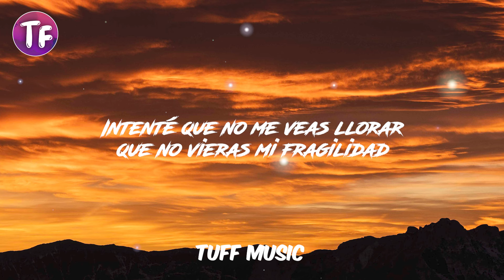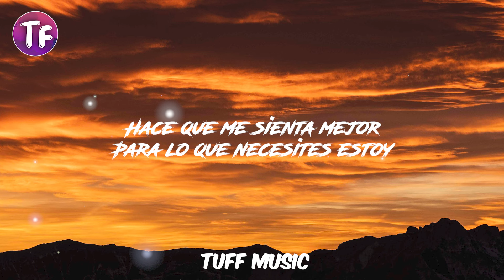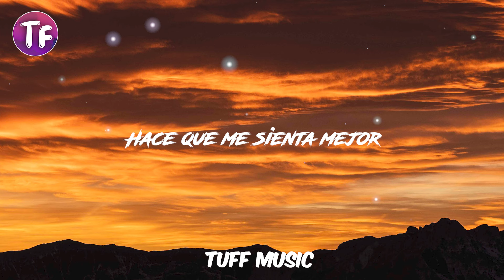Shakira - Acróstico Solo Version (Lyrics / Letra)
🎤 Lyrics: Shakira - Acróstico (Solo Version)

Me enseñaste que el amor no es una estafa, y que cuando es real no se acaba
Intenté que no me veas llorar, que no vieras mi fragilidad, pero
Las cosas no son siempre como las soñamos

Háblame que te voy a escuchar…

Lo único que quiero es tu felicidad
Y estar contigo
La sonrisa tuya es mi debilidad
Quererte

Si ha de entregar entero el corazón

Y estar contigo
Una sonrisa tuya es mi debilidad
Quererte

Shakira,
Shakira Acróstico lyrics,
Acróstico lyrics,
lyrics Shakira Acróstico,
Shakira Acróstico tik tok song,
Acróstico Shakira,
lyrics Acróstico Shakira,
Acrósticotiktok song,
Shakira,
Acróstico Shakira Lyrics,
lyrics Shakira Acróstico,
Acróstico lyrics,
Shakira,
lyrics Shakira Acróstico,
TQG Shakira lyrics,
Y estar contigo,
Acróstico,
Shakira Acróstico,